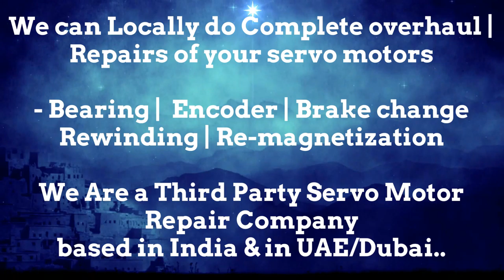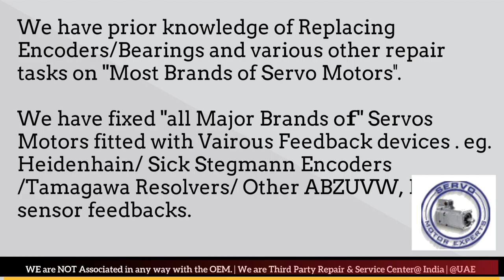Fastech Electrical Resolver AdjustArab GCC Heidenhain Sick Stegmann Encoder Memory Align Repair